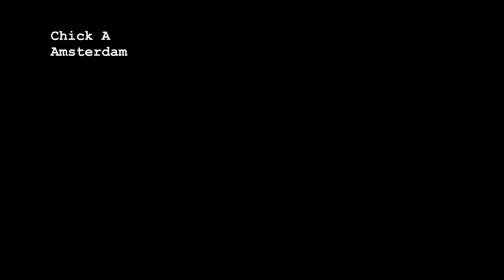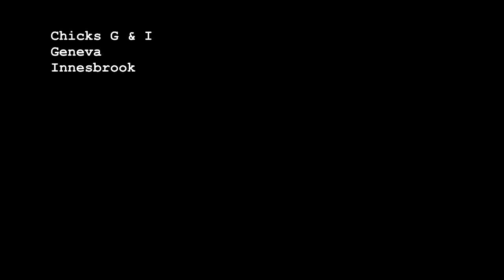Episode 10 LundyGuillemots2019 24th June